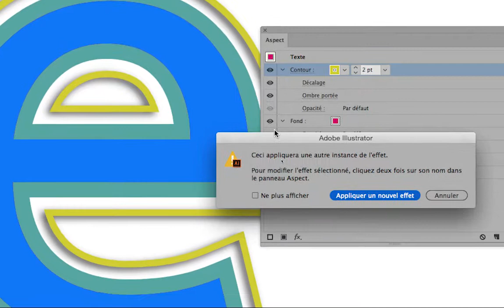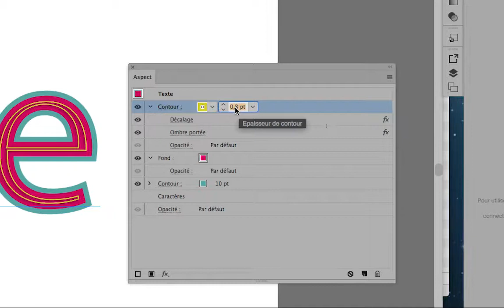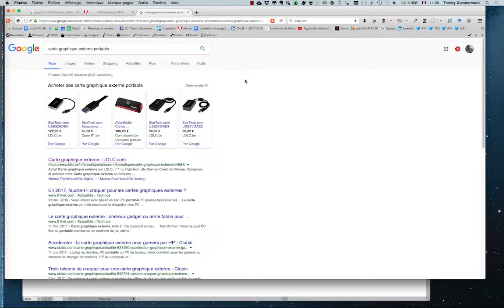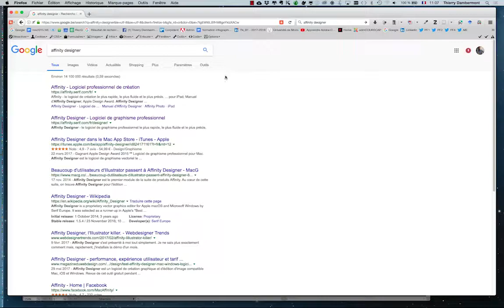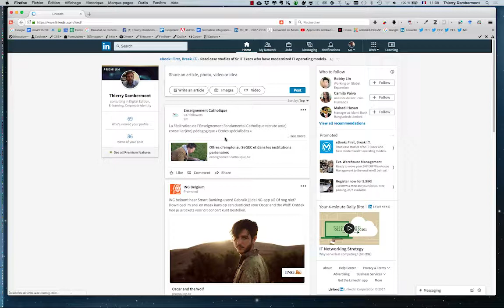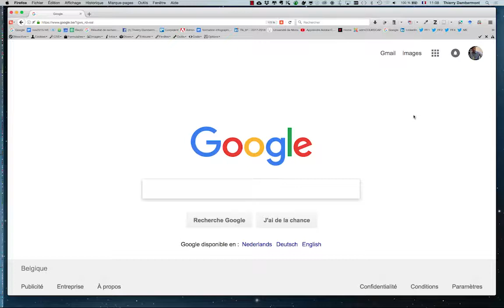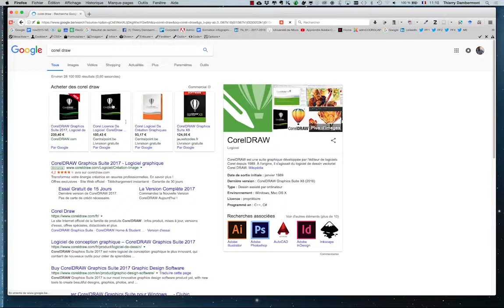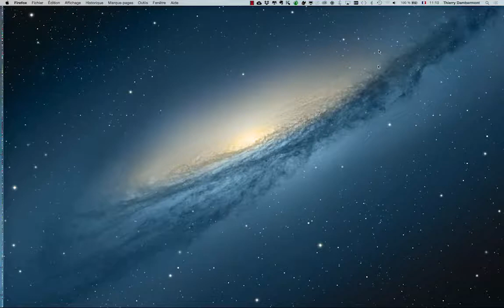IVE AI SERIE 2 part 07 720